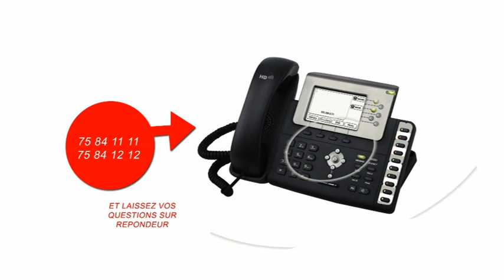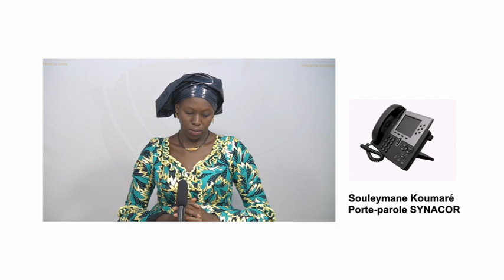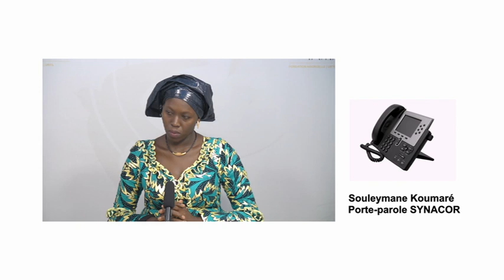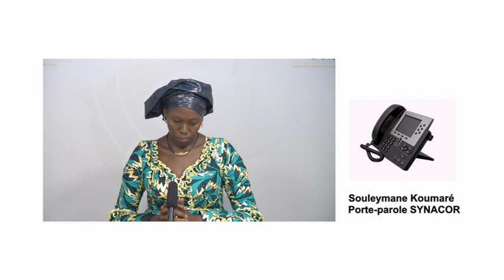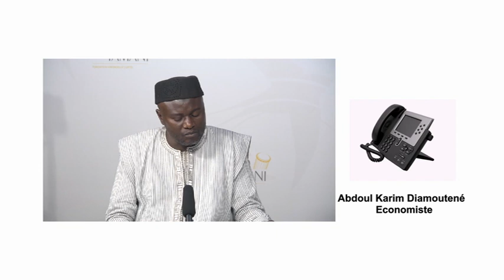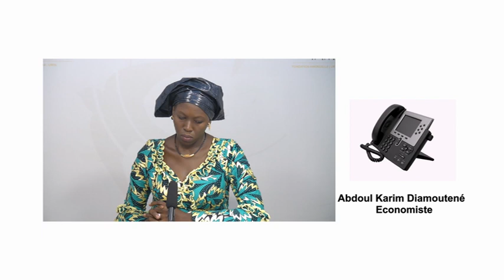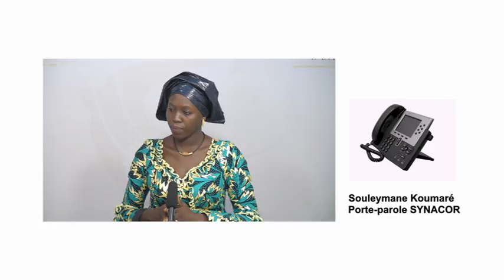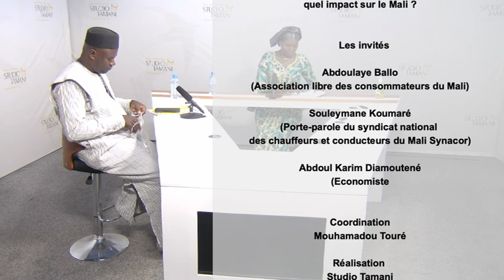Hausse du prix du pétrole : quel impact sur le Mali ?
L'Office national des produits pétroliers ONAP a donné le vendredi (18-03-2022) les nouveaux prix de l’essence et du Gas-oil à la pompe. Le litre d'essence est à 762 FCFA au lieu de 663 FCFA. Le gas-oil est passé à 760 FCFA contre 593 FCFA auparavant. Ces nouveaux coûts sont fixés au moment où certains produits de première nécessité sont aussi en hausse. Toutefois, les responsables de l'ONAP expliquent cette hausse par le conflit entre la Russie et l'Ukraine.
Nos invités :
Abdoulaye Ballo : de l’association libre des consommateurs du Mali
Souleymane Koumaré : Porte-parole du syndicat national des chauffeurs et conducteurs du Mali (Synacor )
Abdoul Karim Diamoutené: Economiste